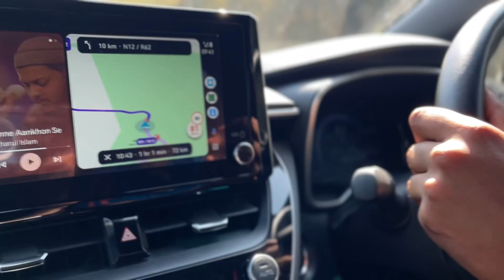Outeniqua Pass Drive - Toyota Corolla XR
Drive with us (Automologist and wifey) on the Outeniqua Pass through the beautiful Outeniqua Mountains in George, Western Cape, South Africa. (Garden Route)

Car in video: 2023 Toyota Corolla 2.0 XR

Special Thanks to my awesome videographer and video editor, Zakz ♥